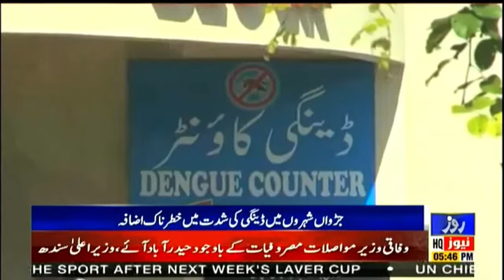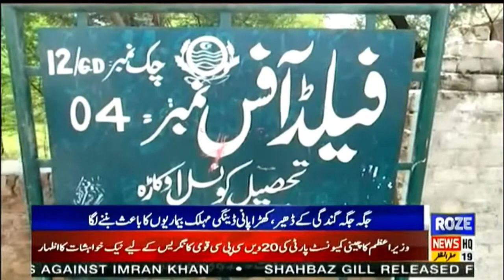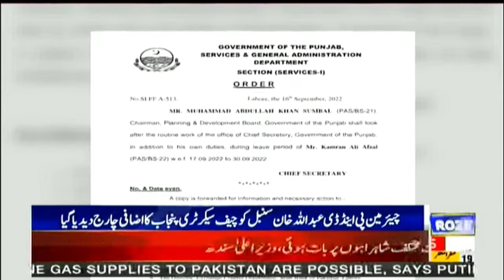Roze Nagar | Public Issues Through The Eyes of Roze Nagar | 16 Sept 2022 | Roze News